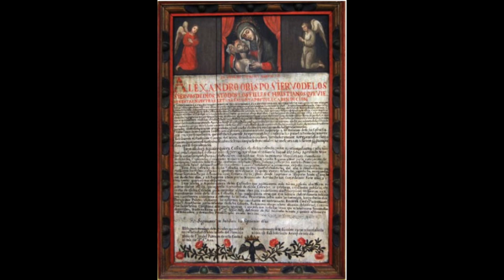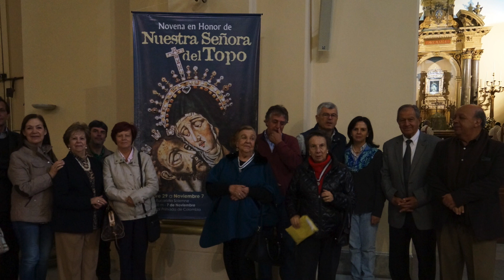Nuestra Señora del Topo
Vídeo sobre: Nuestra Señora del Topo